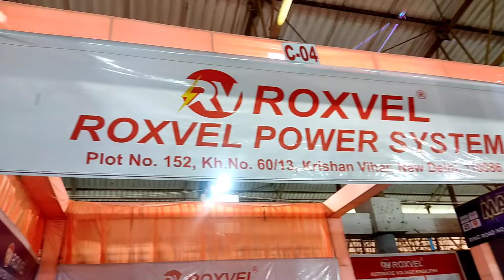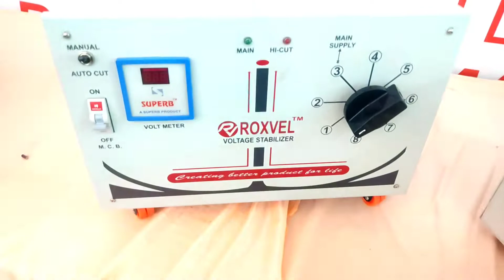Roxvel Stablizer | Dj Expo Dhamtari | dj rs zone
Best videos -

your queries 👉
roxvel stabilizer price 2022
roxvel stabilizer 10 kV
roxvel stabilizer 15 kV
CG dj Expo Dhamtari
dhamtari dj Expo
dj Expo Dhamtari